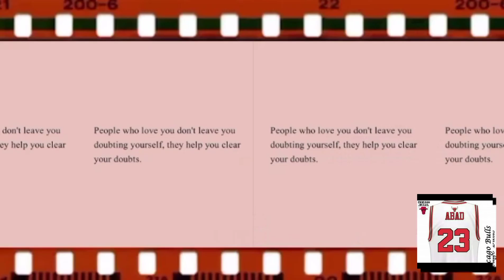STE Area ( 9 October 2020 )